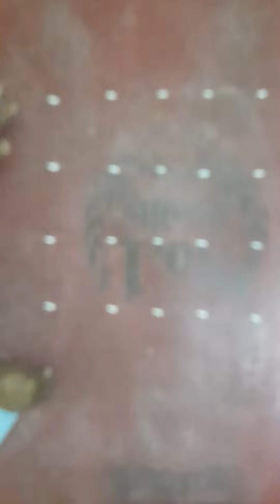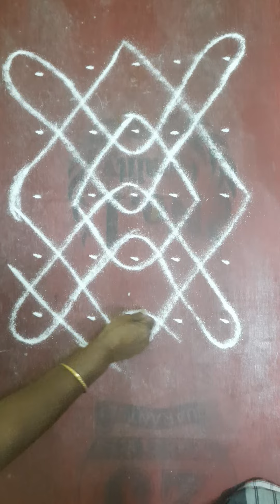7 January 2024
5 pulli 5 varisai sikku kolam